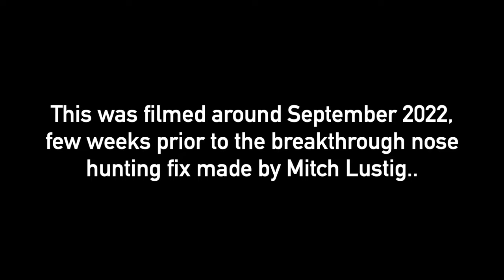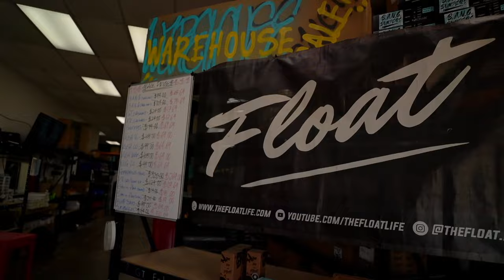Throwback to Jeff trying my trick VESC for the first time. How things have changed..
From the archives! Jeff provides his thoughts on my (then) latest VESC trick settings. This was filmed shortly after the interview I did with him and Bodhi around September 2022 of their thoughts on VESC and its future, a few weeks prior to the breakthrough IMU nose hunting fix by Mitch Lustig.

Jeff was still unconvinced of the VESC programming (understandably), but I wanted him to try the latest firmware by Dado Vista and my tune tweaks. After trying for around 10 minutes and recalibrating his many years of muscle memory on fm boards, stoked to say this opened up his mind even more about the progress of VESC! So awesome to see where things are today :)

Highlights:
00:00 intro
01:20 warmin up
01:58 major braking feel vs fm tune
02:51 adjusting many years of muscle memory!
04:20 slower, more subtle movements..
04:42 Jeff teaching Professor Leary
05:30 me bonking on the TFL send sandals baby!
06:08 Jake's thoughts
08:28 "Uni-style" coined

- for VESC controller, SuperFlux motor, Thunder Rails, BMS and more!
- Custom performance battery packs and BMSs